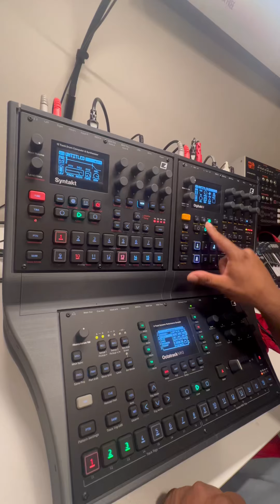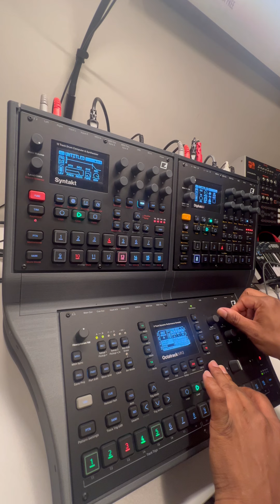SNDCTRL: “Boom Bap Hip Hop is Forever“ (Digitakt/Syntakt sketch)